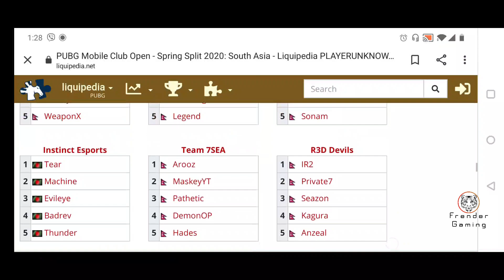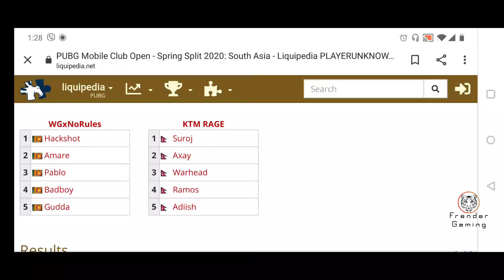PUBG SINHALA TUTORIALS PART 1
if u have any question leave it into the comments section..

playing device:- oneplus 7T